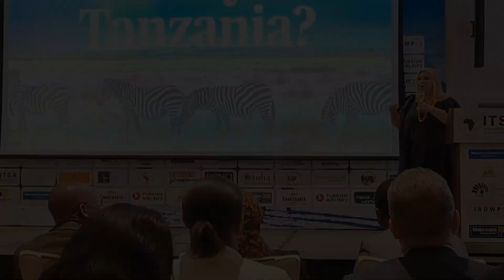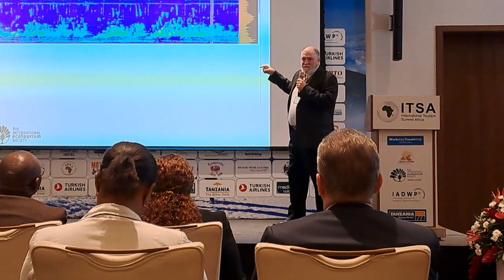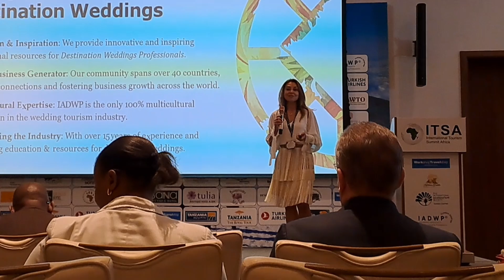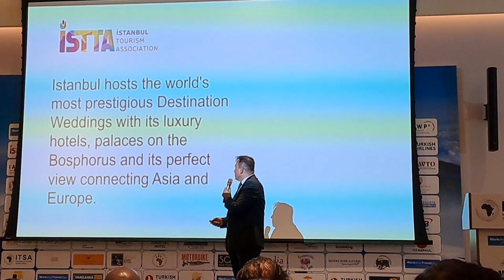CONFRENCE INTERNATIONAL TOURISM SUMMIT AFRICA 2024 MEMAKAI KHAS SIMALUNGUN.